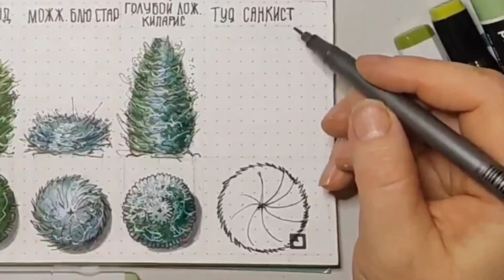Урок 16. Рисуем тую "Sunkist". 🎨 Серия: шпаргалка хвойных . Ландшафтный скетчинг 🌿 Gardensketch 🌿